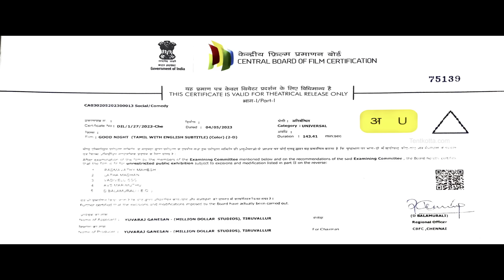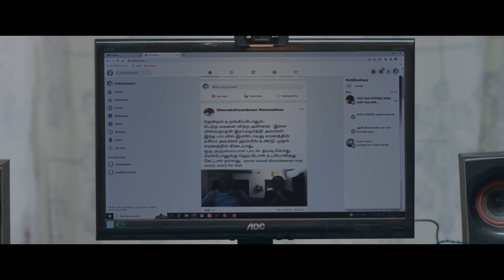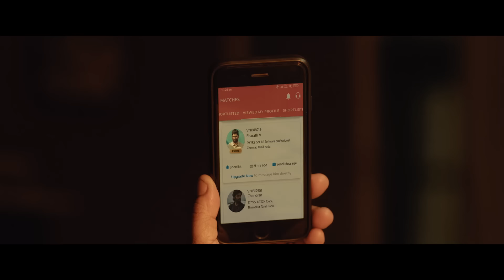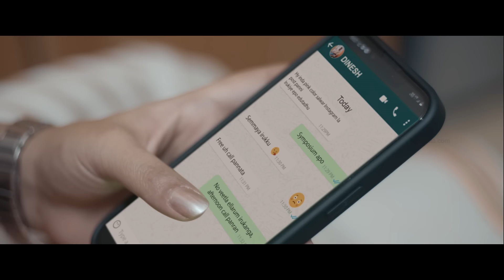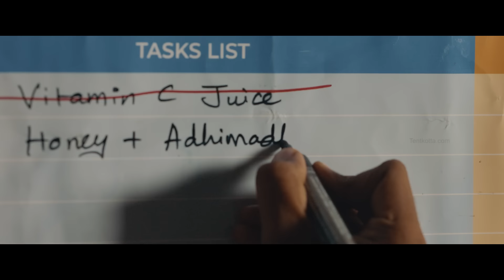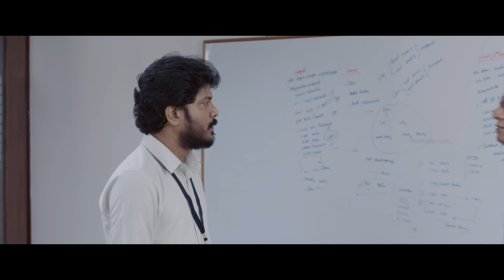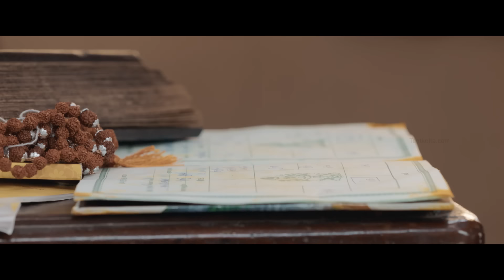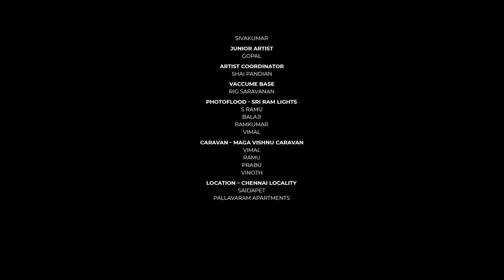Is Good Night Tamil Full Movie the BEST Tamil Movie of 2024?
Is the Good Night Tamil Full Movie the BEST Tamil movie of 2024? Find out in this review of the latest 2024 Tamil movie by Manikandan.

Manikandan, an IT employee with severe snoring problems, finds solace when he meets Meetha, a depressed woman. Their encounter brings light to Mani's life, but his snoring issues pose a significant obstacle. As his marital life and relationships are affected, challenges arise, testing the strength of their bond.

Movie Credits:
Written and Directed by: Vinayak Chandrasekaran
Starring: Manikandan, Meetha Raghunath, Ramesh Thilak, Raichal Rabecca
Editor: Barath Vikraman
Lyrics: Mohan Rajan
Cinematography: Jayanth Sethu Mathavan
Art Director: Srikanth Gopal
Costume Designs : EEGA Praveen , Pradeepa
VFX Co-Ordinator: Anandaraj , CM Arrun
DI Colorist: PromoWork
Sound Mixing: T Udaykumar ( Knack Studios )
Executive Producers: Harish Durauraj
Creative producer : SP Shakthivel
Publicity Designs: Gautham J
Producers: Yuvaraj Ganesan, Magesh Raj Pasilian, Nazerath Pasilian
PRO: Yuvraaj